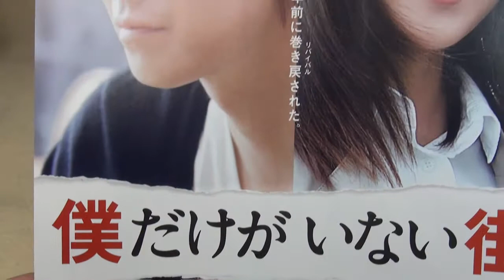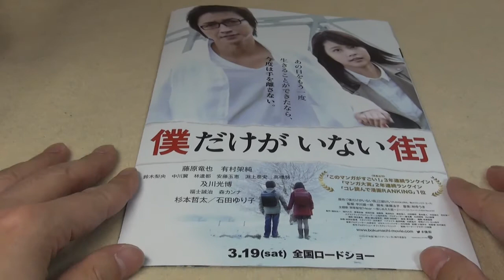僕だけがいない街 映画チラシ 第二弾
僕だけがいない街 映画チラシ 第二弾です